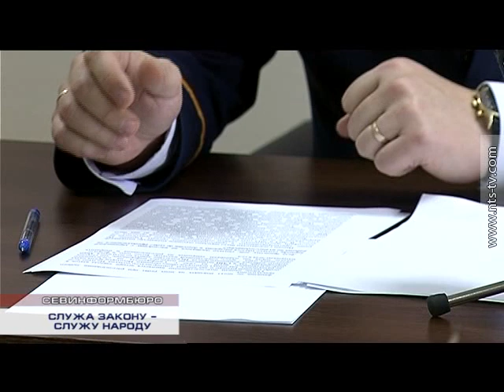18.02.2016 Итоги 2015 года подвел руководитель СУ СК России по Севастополю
На севастопольских следователей приходится одна из самых больших по стране нагрузок по числу расследуемых дел, заявил на встрече с журналистами руководитель Следственного управления Следственного комитета Российской Федерации по городу Севастополю генерал-лейтенант юстиции Юрий Петрович Мороз. В 2015 году в нашем городе было зарегистрировано 8 276 преступлений, это на 45% больше, чем в 2014 году.